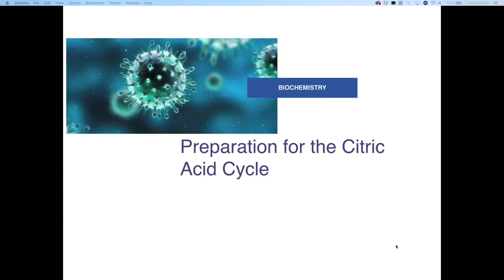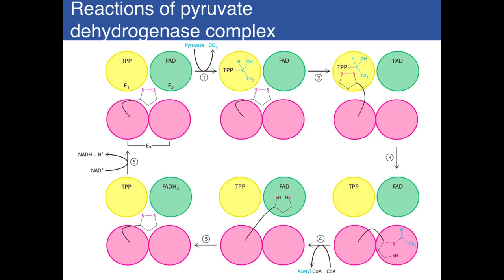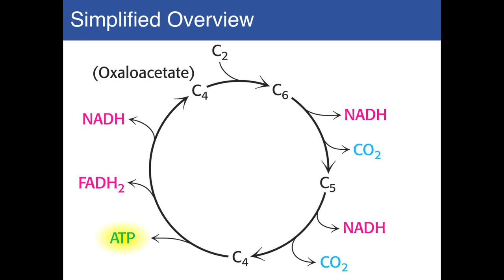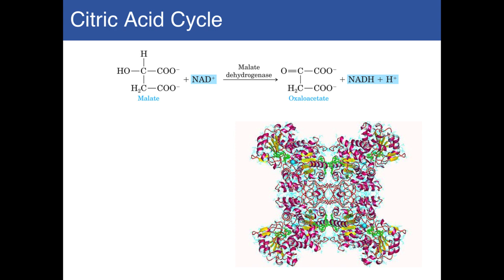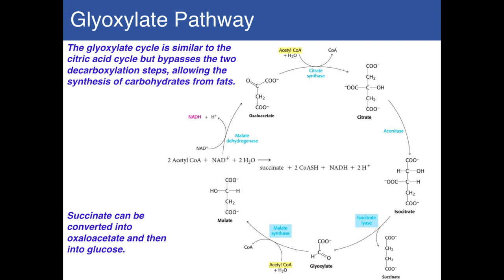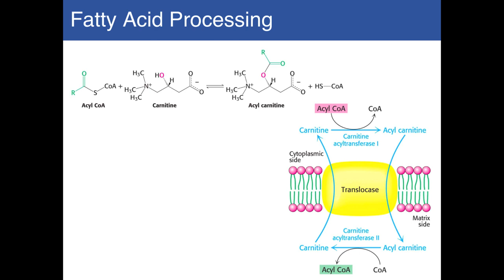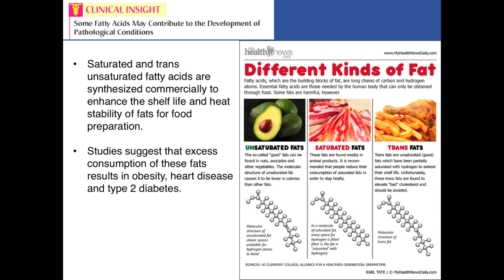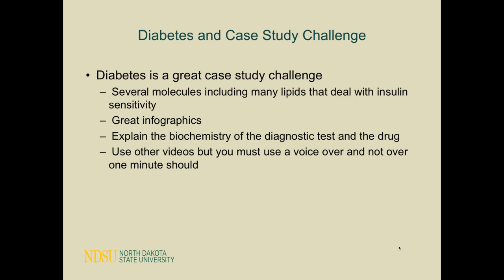Tue, Jun 19, 04 04 PM